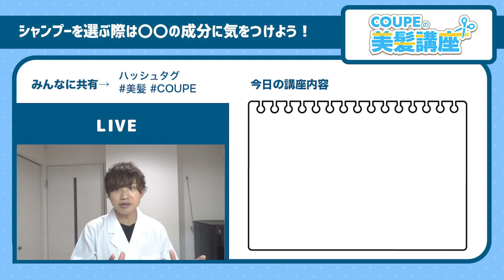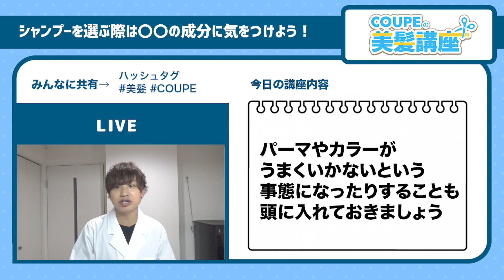【美髪講座】あなたのシャンプーは大丈夫？シャンプーを選ぶ際は〇〇の成分に気をつけましょう。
今後も美髪についての情報発信や髪の毛についてのご相談などにお答えしてこうと思いますので、是非チャンネル登録宜しくお願いいたします！

＊髪の毛の質問などありましたらコメント下さい＊
その質問から動画にさせて頂く可能性がございます！

《毎週投稿中の番組》

▶︎【COUPEの美髪講座】美容師のプロテクニック解説！
今日からお家で簡単実践！

▶︎【熊本まったり観光案内】熊本のトレンド情報発信！
放課後は熊本を盛り上げます！

▶︎【えみるぅの日常】えみるぅの宇宙日記！
無限に広がるファンタジーワールド！

《COUPE熊本メンバーリンク》

《COUPE豊川メンバーリンク》